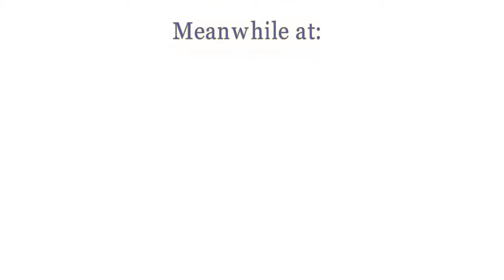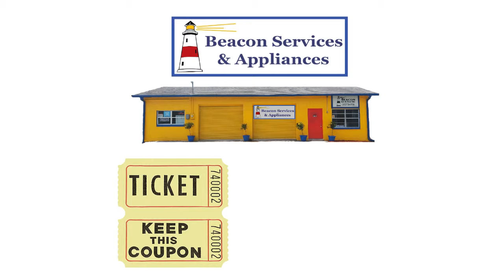Beacon's Maytag Washer & Dryer GIVEAWAY!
To celebrate May is Maytag month, this year Beacon Services & Appliances is giving away a new Maytag Washer and Dryer set to ONE lucky winner.

Why are we doing this: We love giving away things and making people smile.

What is the catch: The only catch is you have to enter the contest.

#1  The easiest way to enter the giveaway is to come to our office during normal business hours and ask for a Golden Ticket.  We will provide you with a numbered ticket and place your matching numbered ticket into the Ticket Tumbler.

#2 If we come to your home to provide any type of service, this will automatically grant you a Golden Ticket entry.